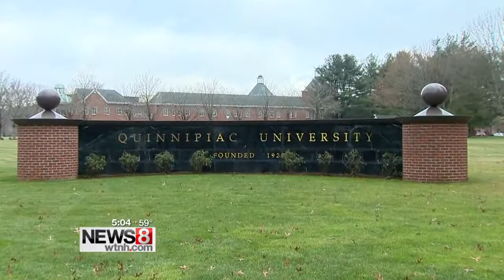QU off-campus housing drains millions from Hamden tax base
Just south of Quinnipiac University is New Road. The school owns many homes on it for student housing, exemplifing the problem that President John Lahey's comments touched on.